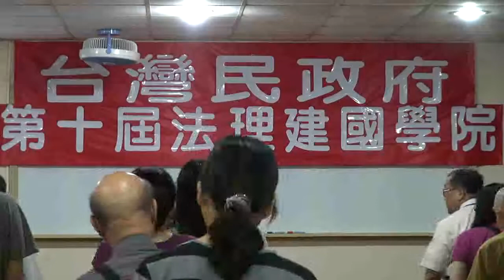110715-01-開幕致詞-台灣民政府第十屆法理建國學院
110715-usmgradio-01
開幕致詞
蔡吉源